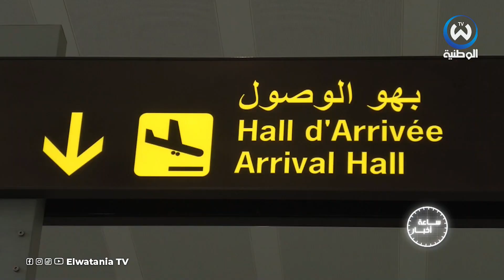مهرجان بيتزا وباستا دايز..انطلاق فعاليات الطبعة الاولى في منتزه الصابلات بالجزائر